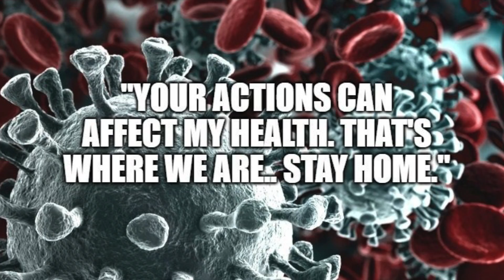A little message from us. Stay home and be safe everyone.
“Self-care is not selfish. You cannot serve from an empty vessel.”